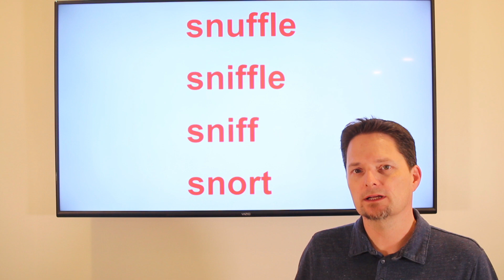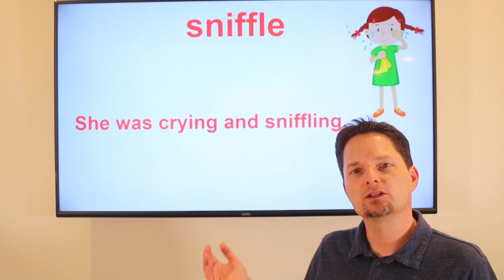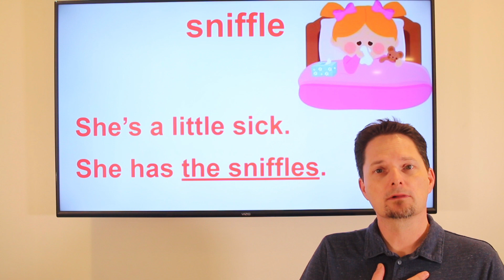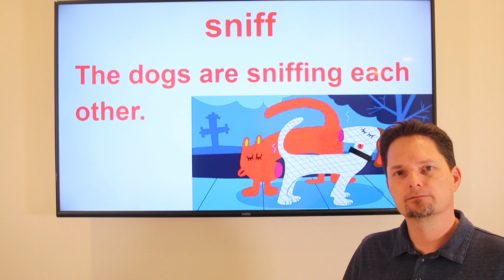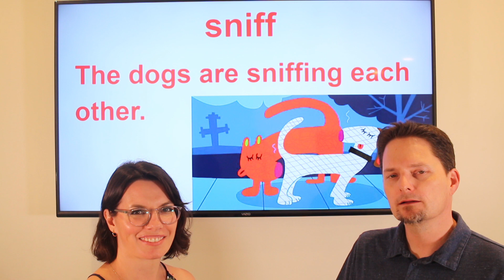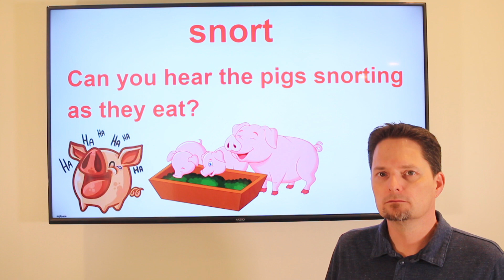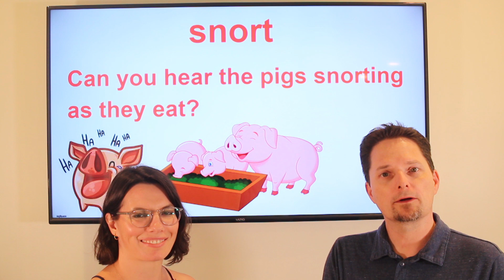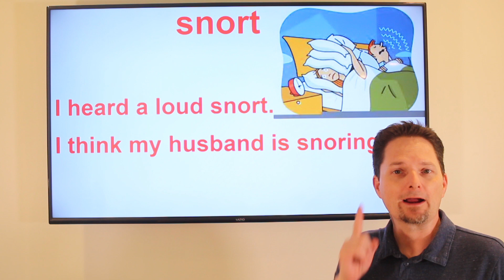English Vocabulary: SNUFFLE / SNIFFLE / SNIFF / SNORT / SNORE / AMERICAN PRONUNCIATION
Learn what SNIFFLE means, learn what SNIFF means, learn what SNORT means, learn how to pronounce SNIFFLE, learn how to pronounce  SNIFF, learn how to pronounce SNORT